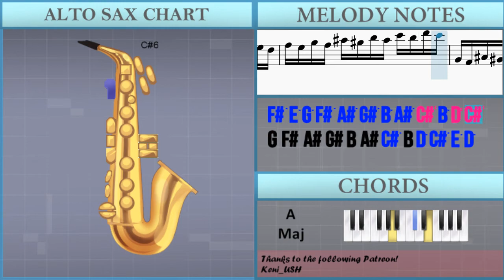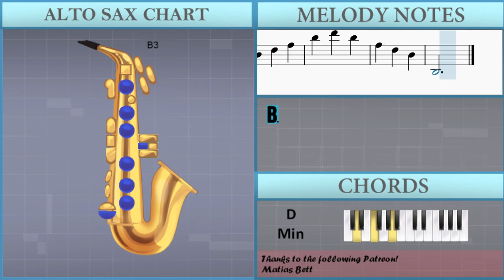How to play Presto (Summer from The Four Seasons) by Antonio Vivaldi on Alto Sax (Tutorial)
Comment and let us know how the videos have helped you. It keeps us going! :)The easiest way to learn how to play Presto (Summer from The Four Seasons) by Antonio Vivaldi on the alto sax. It's a alto sax tutorial for Presto (Summer from The Four Seasons) by Antonio Vivaldi.

EasyMusicLesson teaches you to play the your favorite instrument, through easy and simple animation so that you too can learn how to play Presto (Summer from The Four Seasons) by Antonio Vivaldi on the alto sax easily. A alto sax tutorial with visual animation graphic.

Chords of Saxophone arrangement:
D Min   A Maj   D Min   G Min   A# Maj   D Min   D Min   A Maj
D Min   A Maj   A Maj   D Min   A Maj   D Min   D Maj   G Min
G# Dim   A Min   E Sus 4   E Maj   A Min   A Min   A Min   A Min
D Min   G Maj   C Maj   F Maj   A# Maj   D# Maj   D Maj   D Dom 7
G Min   G Min   A Dim   D Maj   G Min   G Min   G Min   D Maj
G Min   F Maj   A# Maj   A# Maj   C Min   C Maj   D Min   D Maj
G Min   C Min   D Maj   D Min   C Maj   C Min   G Min   A# Maj
C# Dim   A Min   G Maj   G Min   A Maj   D Min   G Min   A# Maj
D Min   D Min   D Min   D Min   D Min   D Min   A Maj   A Maj
D Min   E Dim   A Maj   D Min   D Min   E Dim   A Maj   D Min

Melody notes of Saxophone:
B4 B3
A4 B3
G4 B3
F#4 B3             B3
F#5 F#4
E5 F#4
D5 F#4
F#5 E5 D5 C#5 B4 A#4 G#4 F#4 E4 D4 C#4
B3
B5 A5 G5 F#5 E5 D5 C#5 B4 A4 G4 F#4
E4
D6 C#6 B5 A5 G5 F#5 E5 D5 C#5 B4 A4
G4
F#6 E6 D6 C#6 B5 A#5 G#5 F#5 E5 D5 C#5
B4
B4
F#5 B4     F#5 B4     F#5 B4
C#5 D5 E5 F#5 G#5 A#5 B5 C#6
D5 E5 F#5 G5 A#5 B5 C#6 D6
F#5 G#5 A#5 B5 C#6 D6 E6 F#6
D6 B5 F#5 D5 D6 B5 F#5 D5 D6 B5 F#5 D5
F#5 D5 B4 F#4 F#5 D5 B4 F#4 F#5 D5 B4 F#4
B4 F#4 D4 B3 B4 F#4 D4 B3 B4 F#4 D4 B3
B4 D#5 B4 D#5 B4 D#5 B4 D#5 B4 D#5 B4 D#5
B4 E5 B4 E5 B4 E5 B4 E5 B4 E5 B4 E5
B4 F5 B4 F5 B4 F5 B4 F5 B4 F5 B4 F5
C#5 F#5 C#5 F#5 C#5 F#5 C#5 F#5 C#5 F#5 C#5 F#5
C#5 F5 C#5 F5 C#5 F5 C#5 F5 C#5 F5 C#5 F5
F#5 F#4 G#4 A4 B4 C#5 D#5 F5 F#5 C#5 D#5 F5
F#5 G#5 A5 B5 C#6 F#5 G#5 A5 B5 C#6 D#6 F6
F#6       C#5 C#5 F5 F5 G#5 G#5 C#6
G#5       F#5 F#5 A5 A5 C#6 C#6 F#6
F#6     E6     D6
C#6     D6     F6
F#6     E6     D6
C#6       C#6 C#6 B5 B5 A5 A5 G#5
G#5 F#6 F#6 E6 E6 D6 D6 C#6 C#6 B5 B5 A5
A5 G#5 G#5 F#5 F#5 E5 E5 D5 D5 C#5 C#5 C5
C#5   C5   C#5   C5   C#5   A4
B4   G#4   A4   F#4   G#4   F4
F#4   F4   F#4   F4   F#4   F4
F#4   F4   F#4   F4   F#4
C#6         F#5   A5   C#6
D6         F#5   B5   D6
D6         G#5   B5   D6
C#6         E5   A5   C#6
B5         D5   G5   B5
B5         E5   G5   B5
B5         D#5   F#5   B5
A5         D#5   F#5   A5
G5 G4 A4 B4 C5 D#5 E5 F#5 G5
G4 A4 B4 C5 D#5 E5 F#5 G5
E5 E4
D5 E4
C5 E4
G4 B4 B4 C5 C5 D5 D5 E5 E5 F#5 F#5 G5
G5 D5 B4 G4 G5 D5 B4 G4 G5 D5 B4 G4
A4 C5 C5 D5 D5 E5 E5 F#5 F#5 G5 G5 A5
A5 E5 C#5 A4 A5 E5 C#5 A4 A5 E5 C#5 A4
B4 D5 D5 E5 E5 F#5 F#5 G5 G5 A5 A5 B5
B5 F#5 D#5 B4 B5 F#5 D#5 B4 B5 F#5 D#5 B4
G5
C5     C5     C5
D#4
B4     B4     B4
C#4
A4     A4     A4
B3
G5     G5     G5
A#4
F#5     F#5     F#5
G#4
E5     E5     E5
F#4     A#4     C#5
D5     E5     F#5
G5     A#5     B5
C#6     D6     E6
F#6 F#5 E5 D5 C